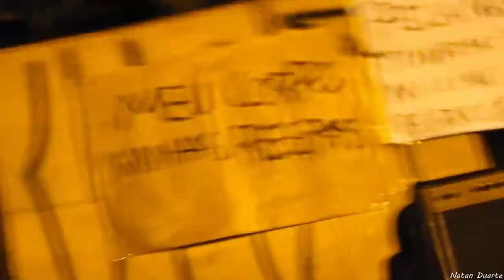Femi9 tocando na 2º Marcha das Vadias de Maringá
Praça do terminal de ônibus
03/08/2013
Maringá - Parana